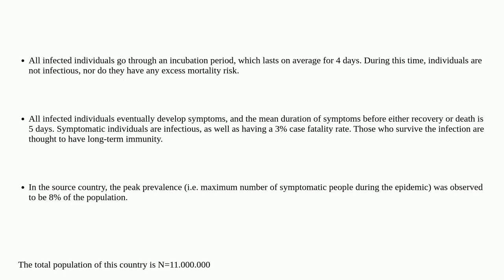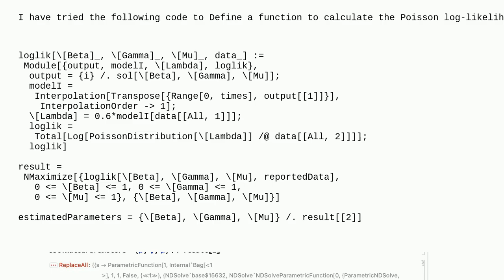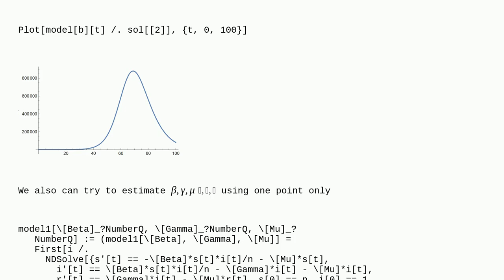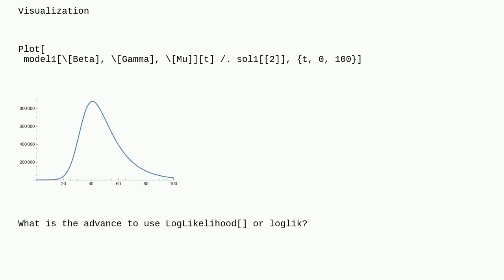Mathematica: SIR Parameter Estimation in Mathematica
SIR Parameter Estimation in Mathematica

A special thanks goes out to the awesome community

  parameters differential-equations systems-biology distributions